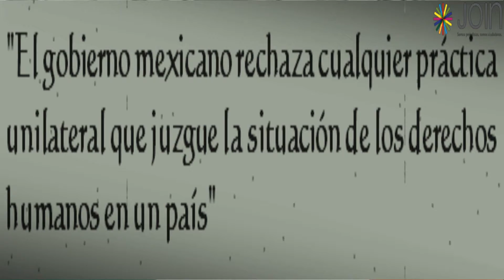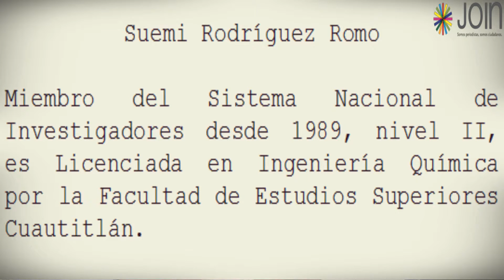Join Noticiario 11 | Centro de Cultura Digital, Rector de la UNAM, Huracán Patricia y más.